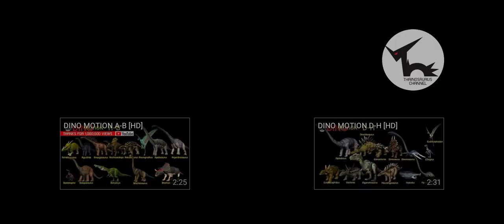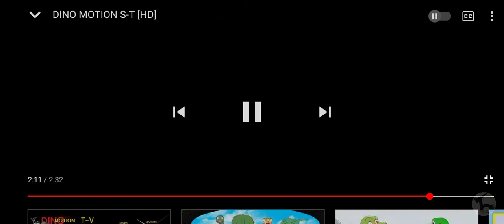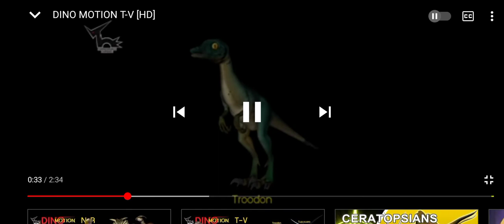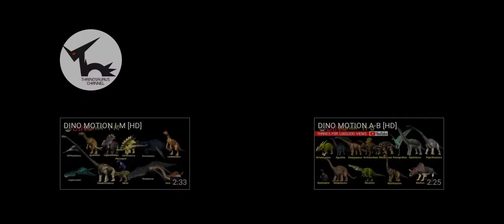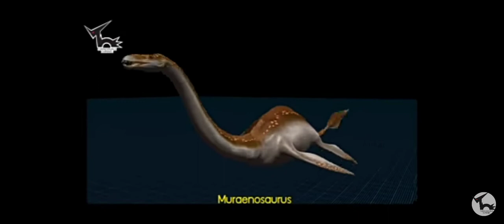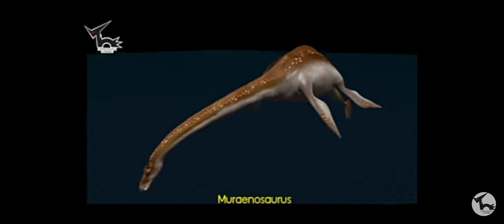8 April 2021